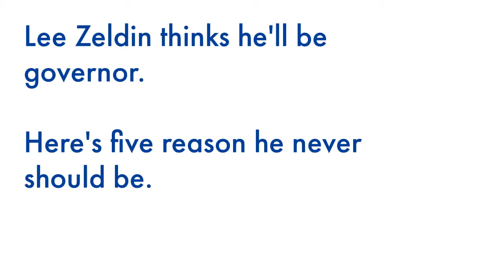Five reasons why BigLieLee must never be governor.